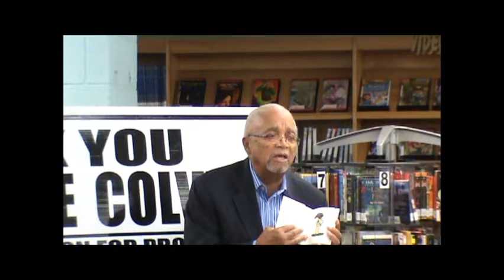William Payne (Know Your History, Children of Color) Pt.1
9th monthly Black History program with Claudette Colvin, featuring William (Bill) Payne, former State Assemblyman, NJ and co-author of the Amistad Bill. 9/28/2013 ,the Irvington Public Library
The P.O.P.C.O.R.N. Kidz, the new children's program of the Irvington Branch of the People's Organization for Progress  and H.O.P.E. by F.A.I.T.H. continues to break ground! It is a Black History Program that is not confining itself to February or Black History Month. It is a monthly Black History Program!